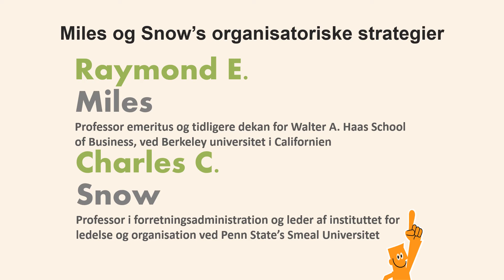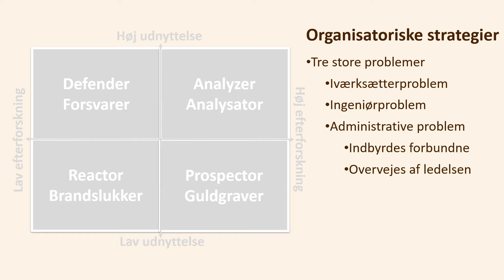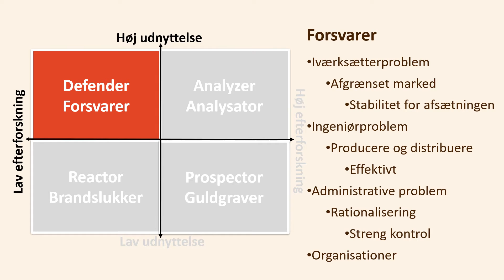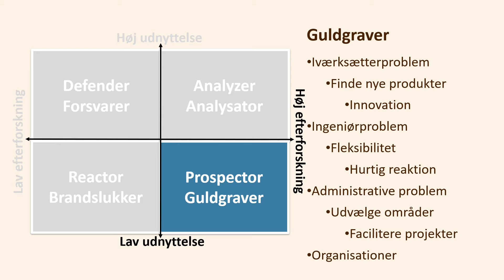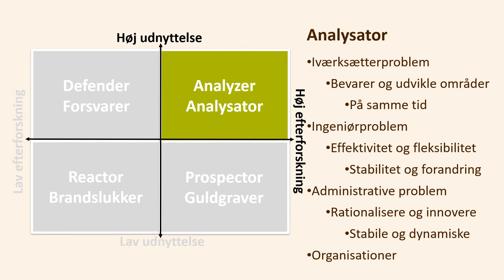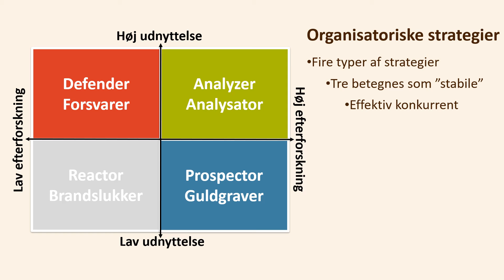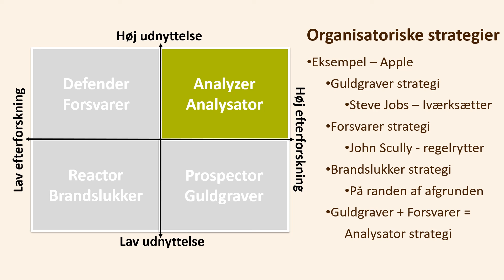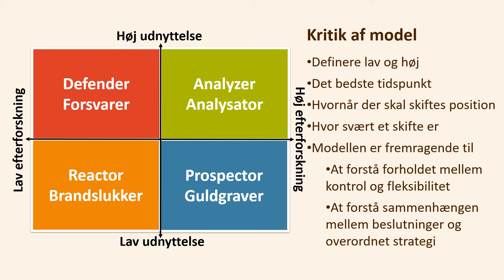Miles og Snows organisatoriske strategier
Gennemgangen af ​​modellen er baseret på bogen “Organisatorisk strategi, struktur og proces”, der blev offentliggjort i 1978. Miles og Snow argumenterede for, at virksomheder udvikler deres adaptive strategier baseret på deres opfattelse af deres miljø. De forskellige organisationstyper ser deres miljøer på forskellige måder, hvilket får dem til at vedtage forskellige strategier. Disse adaptive strategier giver nogle organisationer mulighed for at være mere adaptive eller blot følsomme over for deres miljøer end andre, og de forskellige organisationstyper repræsenterer en række adaptive virksomheder. Miles og Snow identificerede fire unikke strategier, der bruges af organisationer.

Raymond E. Miles var professor emeritus og tidligere dekan for Walter A. Haas School of Business, University of California, Berkeley. Han fik sin ph.d. i organisatorisk adfærd og industrielle relationer fra Stanford. Han har udgivet fem bøger og over halvtreds artikler baseret på sin forskning om ledelse og ledelsesfilosofier, organisationsudvikling, organisationsdesign og alternative arrangementer af strategi, struktur og proces.

Charles C. Snow er Mellon Foundation-professor i forretningsadministration og formand for Institut for Ledelse og Organisation ved Penn State's Smeal College of Business. Han har forsknings- og rådgivningserfaring inden for både formulering og implementering af forretningsstrategier. Han er på redaktionen for Strategic Management Journal, Journal of World Business og seks andre akademiske tidsskrifter. Han har været gæsteprofessor ved flere institutioner og har gennemført ledelsesuddannelser inden for virksomheden for en række internationale organisationer.

Afsnit
0:00 Introduktion af forfattere og hvad modellen kan bruges til
1:08 Modellens to dimensioner danner en matrix med fire kvadranter
3:00 De fire strategier er påvirket af de samme tre problemer
4:03 Forsvarer strategi
5:43 Guldgraver strategi
7:24 Analysator strategi
9:26 Brandslukker strategi
11:42 De vigtigste aspekter fundet i de fire typer af strategier
13:31 Et eksempel i brugen af modellen med udgangspunkt i Apple
15:49 To andre eksempler - Nokia og Samsung
16:39 Kritik af model

YouTube CVF-model (The Competing Values ​​Framework) udviklet af professor Robert E. Quinn og professor Kim S. Cameron